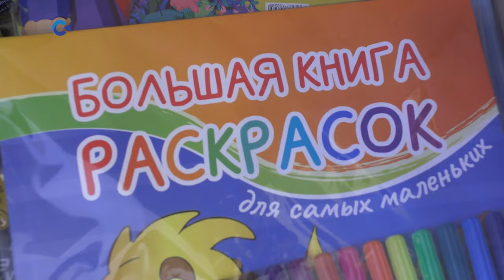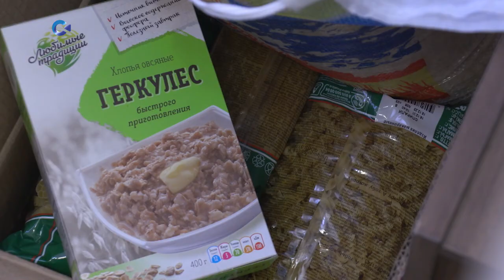Ещё одна партия гуманитарной помощи для детей Донбасса доставлена в волонтерский штаб